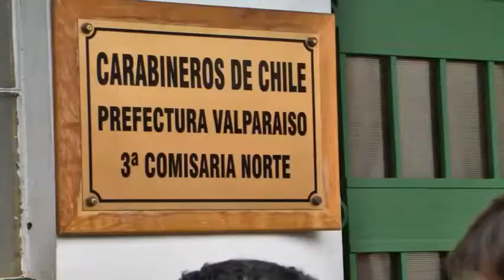Cerca de 2000 Carabineros